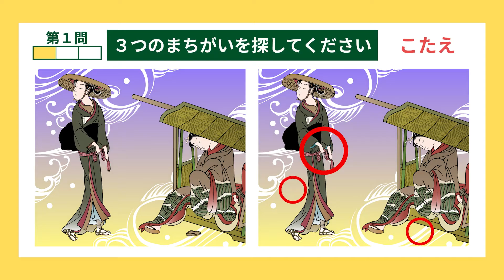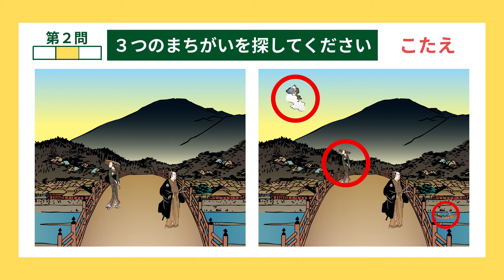【💪毎日脳トレ💪】グングン能力アップ！ 😀浮世絵「まちがいさがし」【59】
◆contents
00:00 opening
00:29 第１問
02:05 答え合わせ
02:16 第２問
03:52 答え合わせ
04:03 第３問
05:41 答え合わせ
05:51 ending